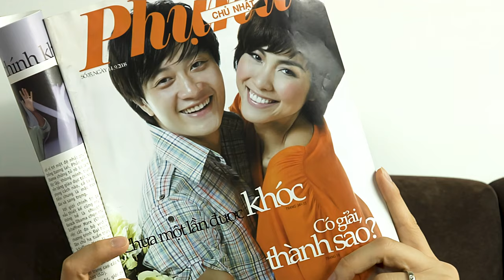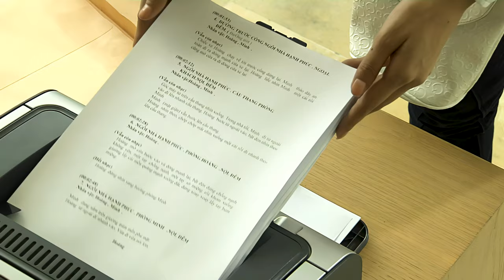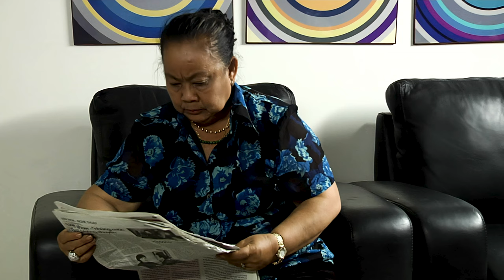Ngôi Nhà Hạnh Phúc Tập 19 (2023) 4K | Minh Hằng bất ngờ đòi ly dị với chồng mới cưới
CÁC BẠN CÓ THỂ THEO DÕI NHỮNG TẬP MỚI NHẤT TẠI PLAYLIST SAU:
Nội dung phim:
Minh Minh là một cô gái mồ côi, sống một mình trong căn nhà do ba mẹ cô để lại, thế nhưng hai người bạn là Bá Thông và Kiều Nhi của cô lại rắp tâm chiếm đoạt căn nhà. Trong thời điểm đó Minh Minh gặp được Vương Hoàng - chàng diễn viên điện ảnh nổi tiếng nhưng cũng lắm tai tiếng.
Diễn viên:
- Lương Mạnh Hải, Minh Hằng, Thủy Tiên, Lam Trường, Tăng Thanh Hà, Hiếu Hiền, Tường Vy, ...